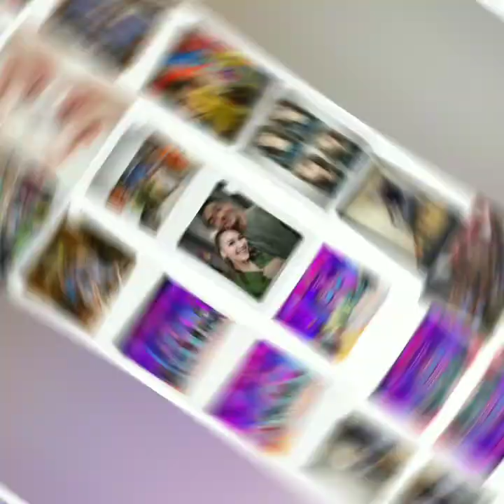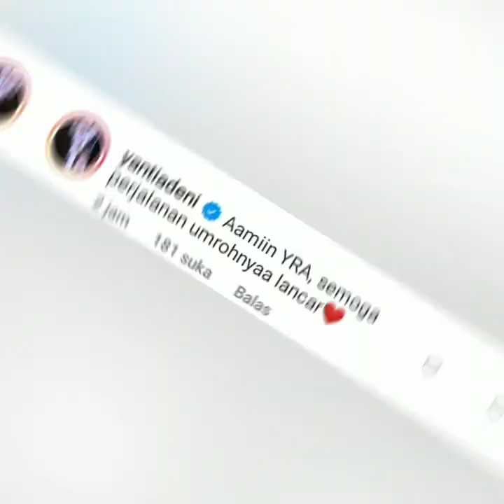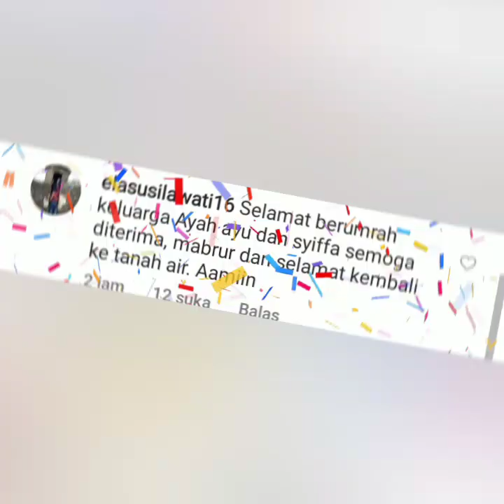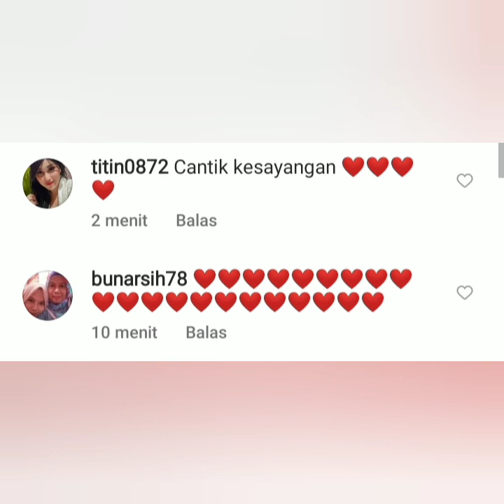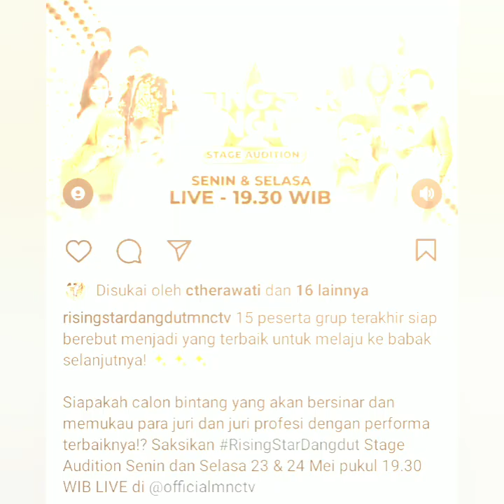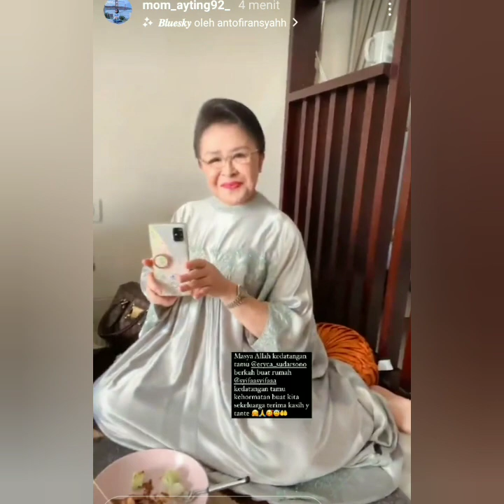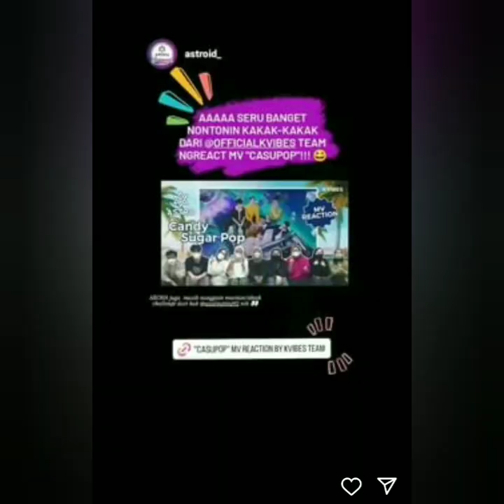STATUS TERBARU AYUTT HARI INI JADI SOROTAN. BRATA KARTASASMITA & YANTIADENI BERI KOMENTAR INI.